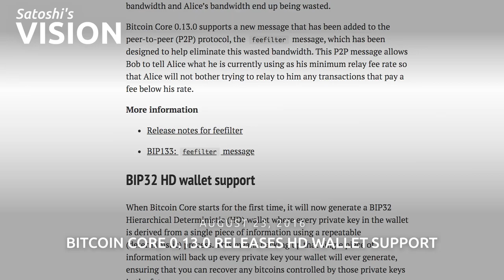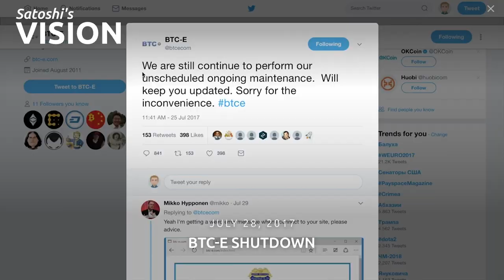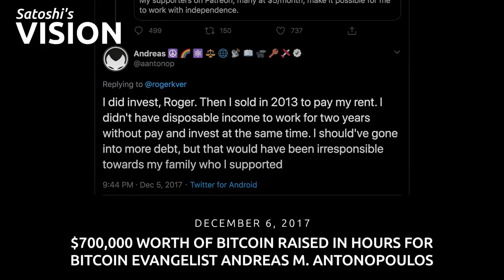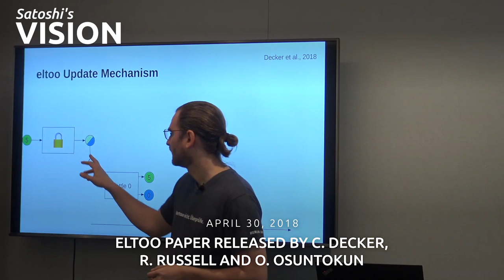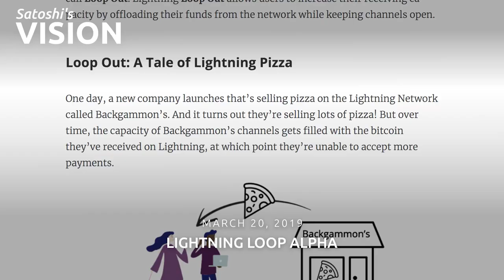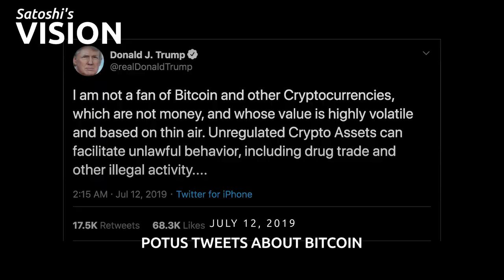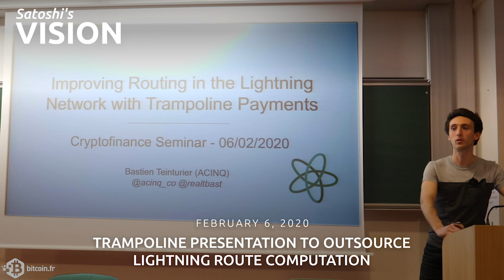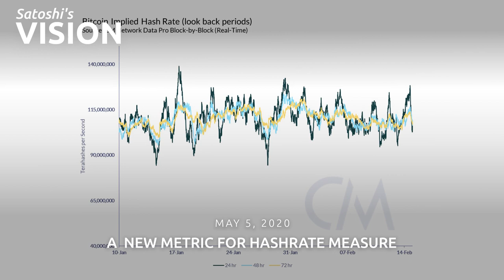HAPPY HALVING 2020 — 630,000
The Bitcoin Halving occurred on block 630,000. Discover the major events that made Bitcoin and the end of an epoch. The final Bitcoin block with a subsidy of 12.5 BTC was mined by f2pool and contained the following message in its coinbase transaction "Injection, Fed's Plan Far Exceeds 2008 Rescue."

SOURCES.
FishNYTimes 09/Apr/2020 With $2.3T Injection, Fed's Plan Far Exceeds 2008 Rescue.